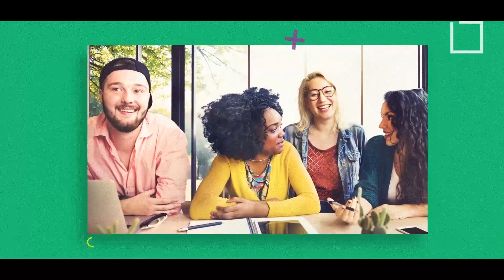Estude em francés e seja Tecnólogo no Québec, Canadá | Cégep Limoilou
Todos os anos, mais de 500 estudantes internacionais e imigrantes escolhem o Cégep Limoilou. Gostaríamos que você fizesse parte de nossa instituição humana, acolhedora e desafiadora. Visite o nosso site para saber mais

Crédito: Obrigado ao Office du tourisme de Québec pelas imagens da cidade de Quebec e da região.